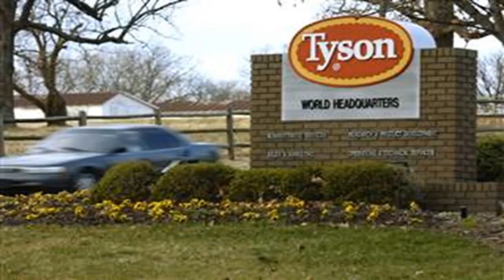America News - Another obama decision reversed? now it’s about food safety.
WASHINGTON — Citing President Donald Trumps calls for deregulation, Republican lawmakers and the chicken industry are aggressively lobbying to speed up poultry inspection lines — a change the Obama ad...